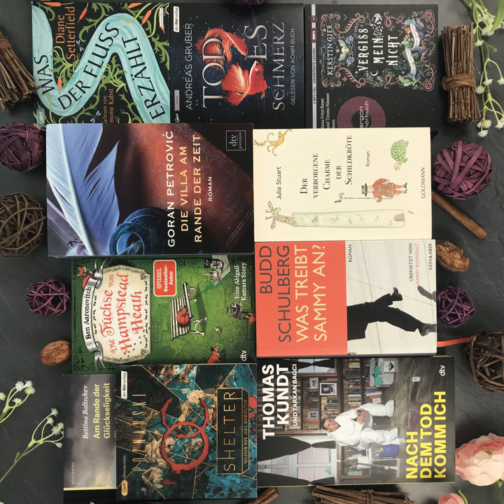bücherreich 202 – Mein Lesemonat Oktober 2021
In dieser Episode spreche ich über die Bücher, die ich im Lesemonat Oktober 2021 gelesen habe:

„Was der Fluss erzählt“ von Diane Setterfield*

„Nach dem Tod komm ich“ von Thomas Kundt*

„Die drei Königinnen“ von Anthony Horowitz

„Zeitspiel“ von Kim Harrison

„Die Füchse von Hampstead Heath“ von Ben Aaronovitch*

„Vergiss mein nicht - Was man bei Licht nicht sehen kann“ von Kerstin Gier*

„Der verborgene Charme der Schildkröte“ von Julia Stuart

„Todesschmerz“ von Andreas Gruber*

„Die Villa am Rande der Zeit“ von Goran Petrović

„Shelter“ von Ursula Poznanski*

„Was treibt Sammy an?“ von Budd Schulberg

Aktuelle SuB-Höhe:
Bücher: 27
Hörbücher: 106

Welche Bücher habt ihr im Oktober gelesen?
Eure Ilana